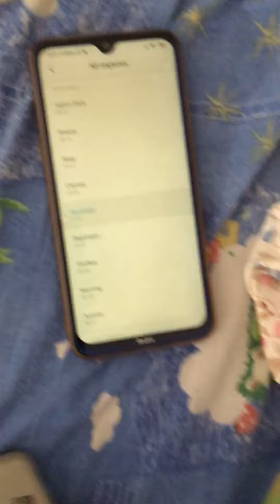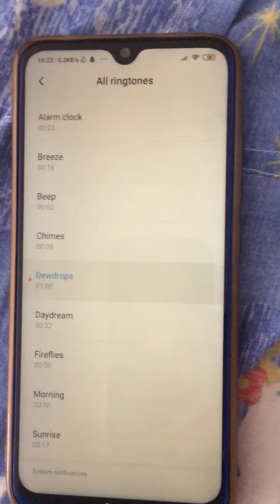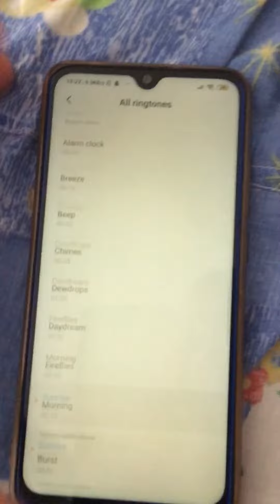Xiaomi redmi note 8 alarm system